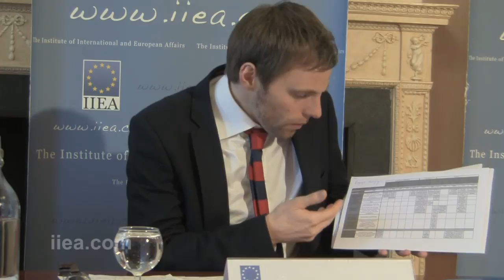24 March 2014 Olivier de France Keynote 720P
About the Speech:

The focus on the Common Security and Defence Policy at the December European Council summit, coupled with recent events in the European neighbourhood, have drawn the attention of citizens throughout the EU to defence matters. Mr. de France examined how EU citizens perceive the Common Security and Defence Policy (CSDP) and related defence questions, and what this means for the future of European defence.

About the Speaker:

Olivier de France is defence, security and foreign policy analyst with the European Union Institute for Security Studies (EUISS). He specialises in strategic issues, with a particular focus on CSDP and national defence policies. Educated at France's Ecole Normale Superieure, he was Corpus Christi scholar at Cambridge University, where he also taught.  Previously he was at the ECFR, where he co-authored Europe's Strategic Cacophony and Etude comparative des livres blancs de l'Union européenne.